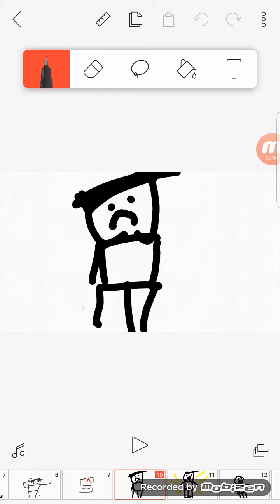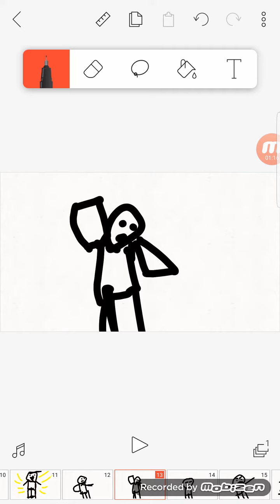The Power Of Imagination!